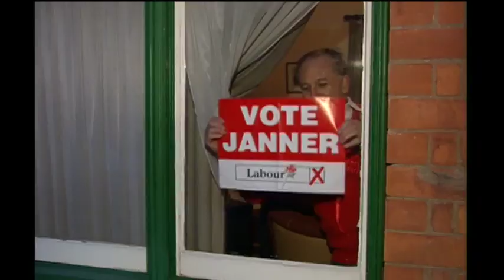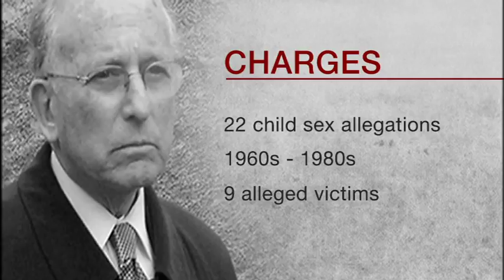Janner/Magistrates-1830 (14/8/2015) -- BBC East Midlands Today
Peer in court: Lord Greville Janner appears before a magistrate accused of 22 historical child sex offences